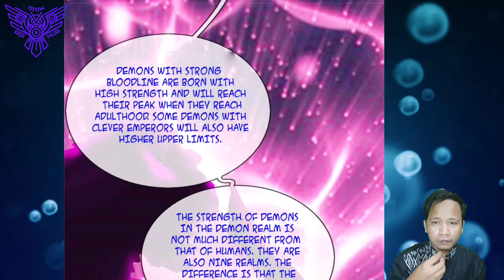Demon Rift ™ I Can Devour Everything Chapter 40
COPYRIGHT / LICENSING